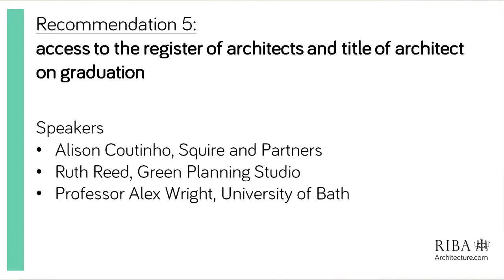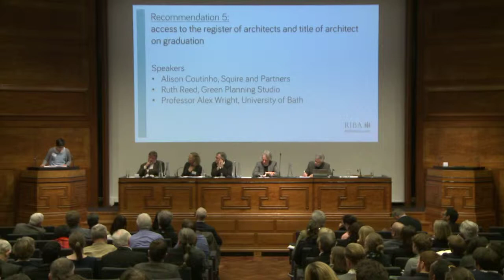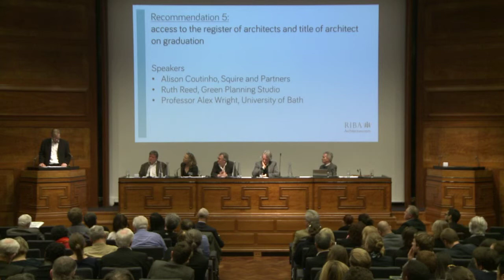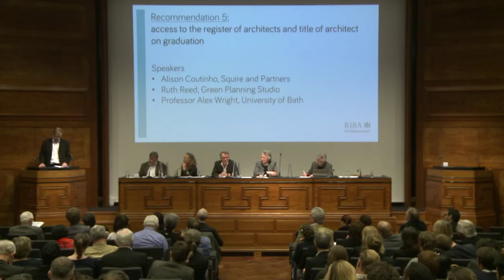RIBA Education Forum & Council: Recommendation 5